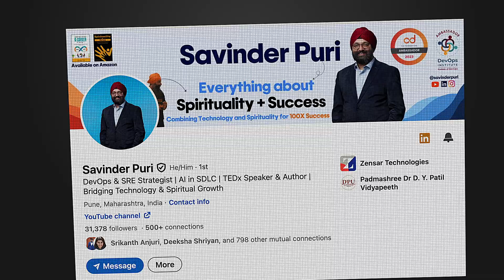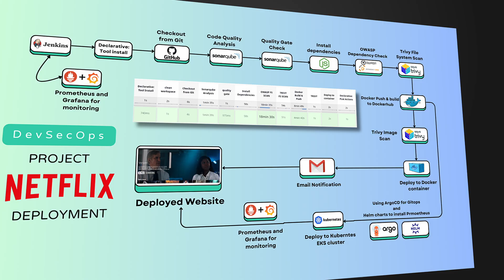From Non Tech to DevOps Engineer | How I Landed My First Remote Tech Job as a fresher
Can you really switch careers from Civil Engineering to DevOps without any tech background?  🤔
In this video, I share my complete journey of how I transitioned from working long 12–14 hour shifts as a site engineer… to becoming a remote DevOps engineer. 🚀

💼 This is my real life story of a career change from non tech to DevOps how I built skills in Linux, Git, Docker, Kubernetes, terraform, Cloud, etc from scratch and landed my first remote tech job.

You’ll learn:
✅ How I discovered DevOps and started learning from scratch
✅ The exact steps I took (Linux, Git, Networking, Docker, Kubernetes, CI/CD, etc)
✅ How “learning in public” on LinkedIn & Twitter changed everything
✅ The key projects that made my resume stand out
✅ How I landed my first remote DevOps job without certifications
✅ Lessons & advice for anyone switching careers into tech

💡 Whether you’re from a non-tech background, a student, or working in another field, this story will show you that it’s possible to break into DevOps if you stay consistent and trust the process.

📌 Start your learning in public journey today: take a screenshot, share your takeaway on Twitter/LinkedIn, and tag me. Let’s grow together!

📌 YouTube Chapters
00:00 Intro – Civil Engineer to DevOps Engineer 🚀
00:44 My Civil Engineering Background (long hours & no balance)
01:13 Pivot During COVID – Moving into Operations
01:49 The Spark – How I Discovered DevOps
02:19 Starting From Zero – My Learning Plan (Linux, Git, Networking, docker, kubernetes, etc)
04:19 Learning in Public & Community (LinkedIn, Blogs, AWS Builder)
06:43 Key Projects That Helped Me Stand Out (DevSecOps Netflix Clone)
08:14 Struggles & Doubts (Failing Early Interviews, Staying Consistent)
08:53 The Breakthrough – Landing My First Remote DevOps Job
09:52 Lessons & Advice for Career Changers
14:48 Conclusion & Call to Action (Start your journey today ✨)